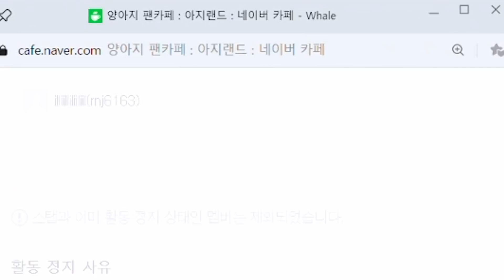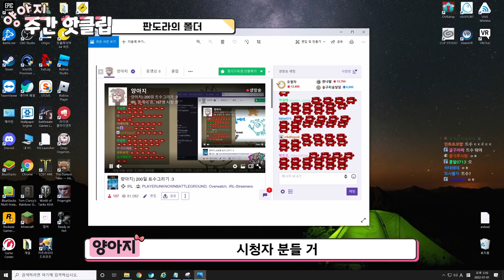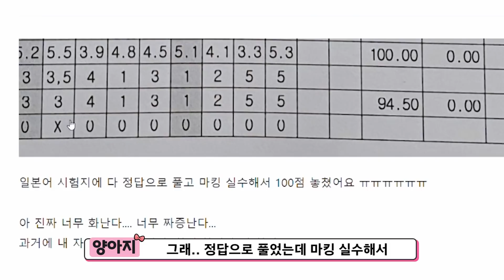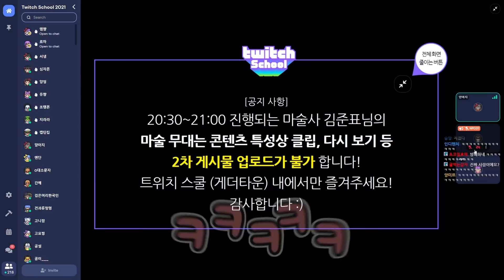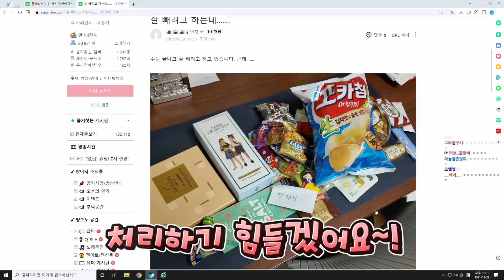유튜브 촬영중에 계속 쫓아오는 초딩ㅋㅋㅋㅋ